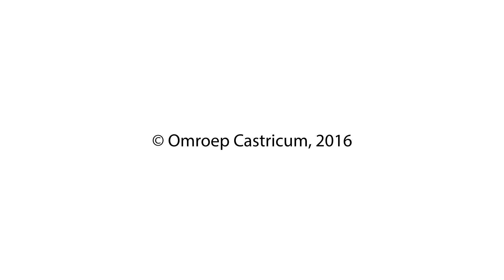C-TV: Nieuwjaarsinterview met burgemeester Mans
Presentator Peter van Raalte blikt samen met burgemeester Toon Mans terug op 2015: wat waren de hoogte- en dieptepunten? Wat viel er afgelopen jaar op? Ook wordt er vooruit gekeken. Wat zijn de te verwachten uitdagingen voor het nieuwe jaar? Dit programma is opgenomen op vrijdag 8 januari.